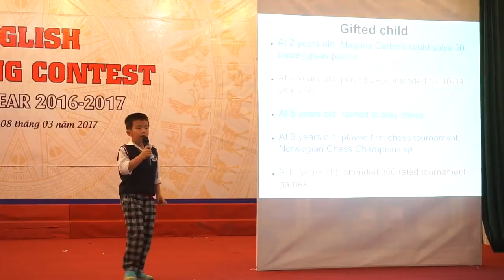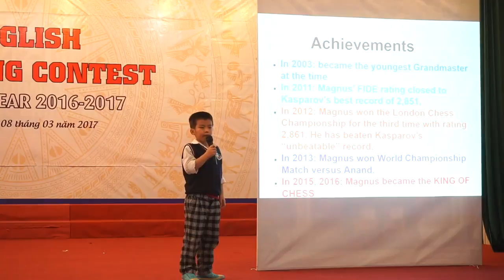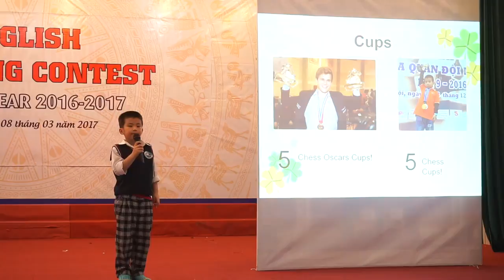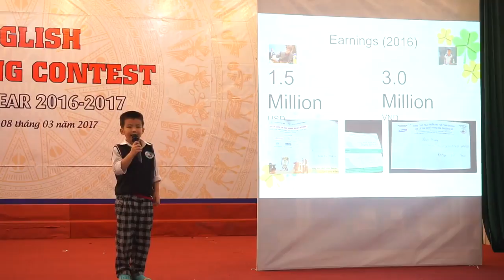Kỳ Anh NGS 2G1 Kỳ thủ Marnus Carlsen